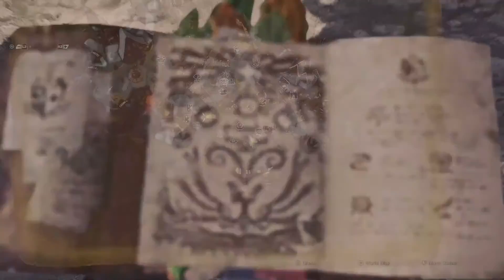IB - 56 Guiding Lands Expedition 8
Once again we head out to the Guiding Lands. Today we are hunting a Banbaro, Anjanath, and a Kirin. Let's get hunting!

The opening song is Succession of Light by Yuko Komiyama; This is the main theme to Monster Hunter World: Iceborne